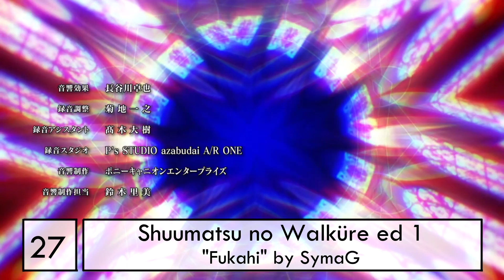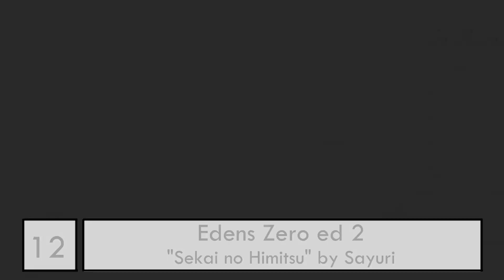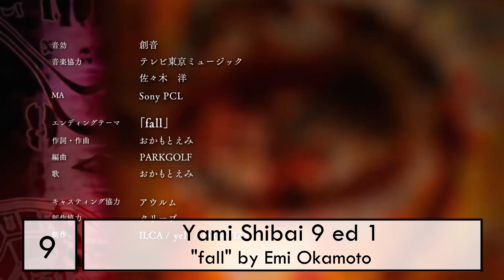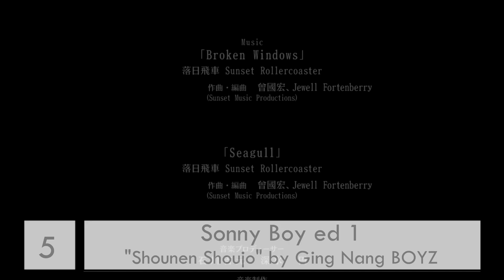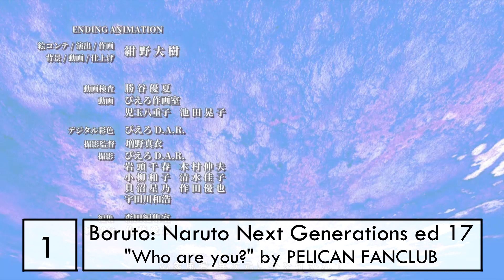Top anime endings summer 2021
This top contains only the summer season endings that I like, if your favorite openings are not in this top, it means that I don't like them. There are a lot of good endings this season, I am very happy about it. Enjoy watching it!!!

Anime and Singers used in this video:

  Assault Lily Fruits ed 1: "Can't Stop Fruity" by Hikaru Akao & Yuuko Natsuyoshi & Ayaka Fujii & Kaori Maeda(7 Point)
  Blue Reflection Ray ed 2: "Flouresce" by ACCAMER(7 Point)
  Boku no Hero Academia ed 9: "Uso ja Nai" by Soushi Sakiyama(8.5 Point)
  Bokutachi no Remake ed 1: "Kanousei" by Argonavis(8 Point)
  Boruto: Naruto Next Generations ed 17: "Who are you?" by PELICAN FANCLUB(10 Point)
  D_Cide Traumerei the Animation ed 1: "BLACK LOTUS" by RONDO(7.5 Point)
  Deatte 5-byou de Battle ed 1: "Make Eve Jikkyou Play" by 15-sai to Seiko Oomori(8.5 Point)
  Digimon Adventure: ed 5: "Dreamers" by ATEEZ(8 Point)
  Edens Zero ed 2: "Sekai no Himitsu" by Sayuri(7.5 Point)
  Getter Robo Arc ed 1: "DRAGON 2021" by JAM Project(6.5 Point)
  Higurashi no Naku Koro ni Sotsu ed 1: "Missing Promise" by Konomi Suzuki(6.5 Point)
  IDOLiSH7 Third Beat! ed 1: "PLACES" by TRIGGER(7.5 Point)
  Kingdom 3rd Season ed 2: "kIng" by Emiko Suzuki(9 Point)
  Meikyuu Black Company ed 1: "World Is Mine" by Humbreaders(6.5 Point)
  My Next Life as a Villainess: All Routes Lead to Doom! X ed 1: "give me ♡ me" by Shouta Aoi(7.5 Point)
  Night Head 2041 ed 1: "Sion" by Myuk(6.5 Point)
  Obey Me! ed 1: "It's My Party" by Obey Me! Boys(7.5 Point)
  Peach Boy Riverside ed 1: "Yoru o Koeru Ashioto" by Mitei no Hanashi(7 Point)
  Scarlet Nexus ed 1: "Fire" by Yamato(.S)(10 Point)
  SD Gundam World Heroes ed 2: "Koganezora" by HaKoniwalily(7.5 Point)
  Shuumatsu no Valkyrie ed 1: "Fukahi" by SymaG(6.5 Point)
  Sonny Boy ed 1: "Shounen Shoujo" by GING NANG BOYZ(9 Point)
  Tensei shitara Slime Datta Ken 2nd Season Part 2 ed 1: "Reincarnate" by Takuma Terashima(7 Point)
  Tokyo Revengers ed 2: "Tokyo Wonder." by Nakimushi(7 Point)
  Tsuki ga Michibiku Isekai Douchuu ed 1: "Ah Jinsei ni Namida Ari" by Natsuki Hanae(6.5 Point)
  Uramichi Onii-san ed 1: "Dream on" by Mamoru Miyano(10 Point)
  Vanitas no Carte ed 1: "0 (zero)" by LMYK(8.5 Point)
  Yami Shibai 9 ed 1: "fall" by Emi Okamoto(8.5 Point)